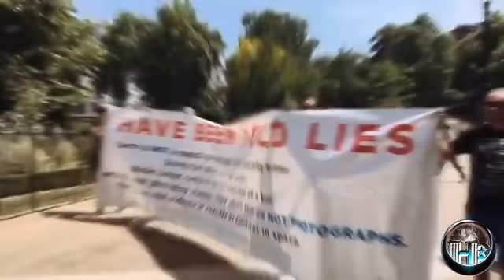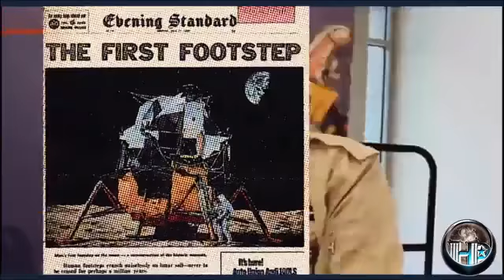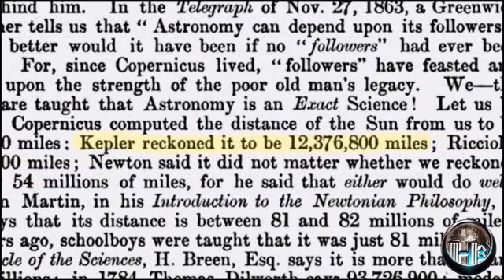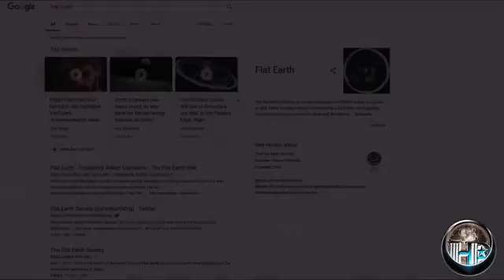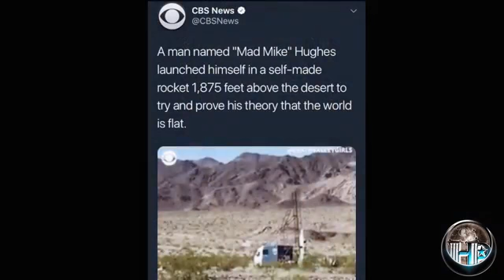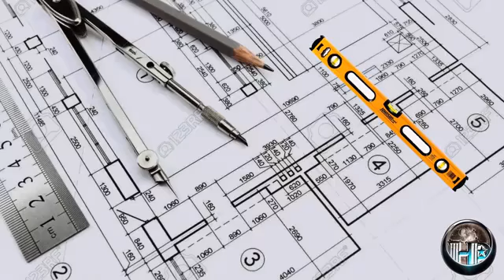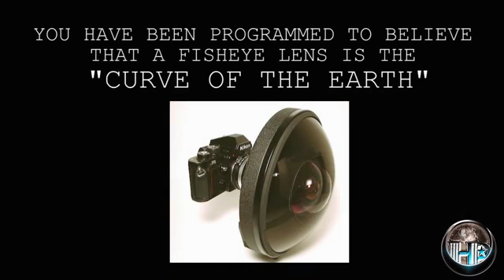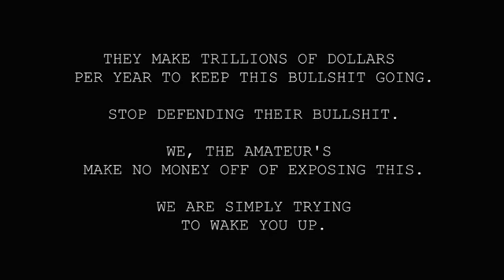Truth Doesn't Fear Any Investigation -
Flat Earth Documentary -